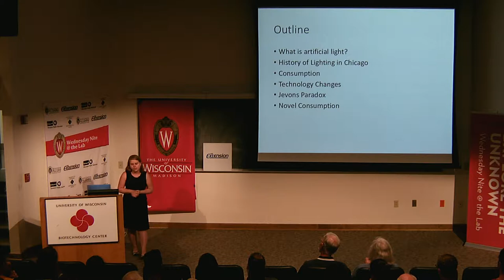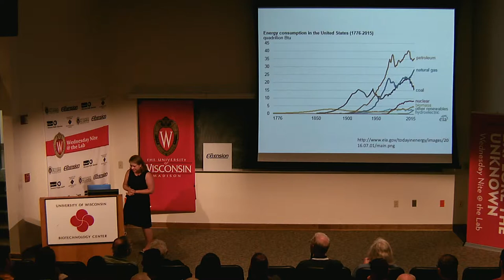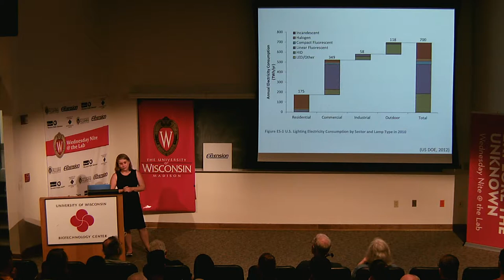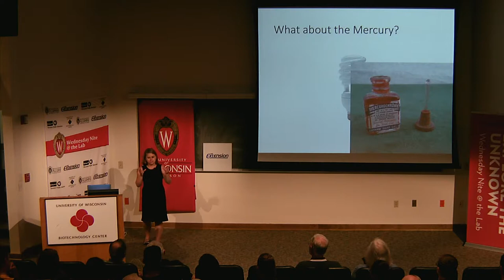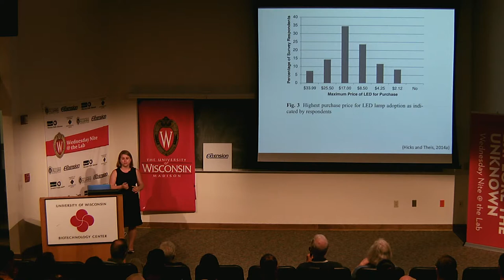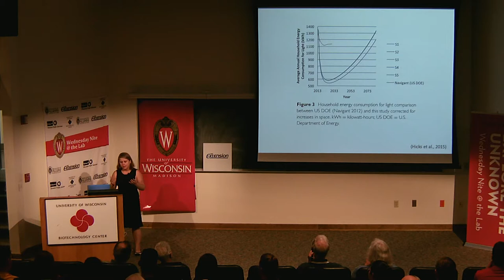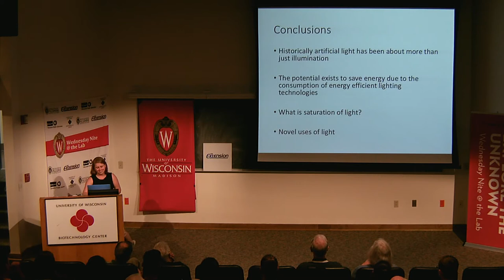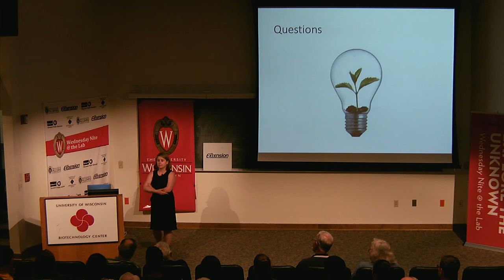WN@TL - The LED Paradox: Efficient Lighting & the Rebound Effect. Andrea Hicks. 2016.07.13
Featuring Prof Andrea Hicks of the UW-Madison Department of Civil & Environmental Engineering.